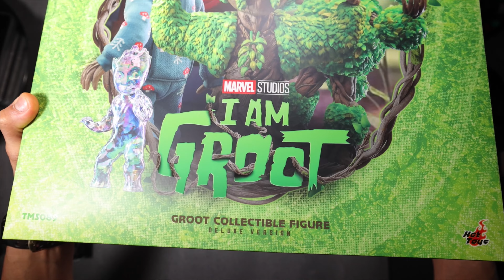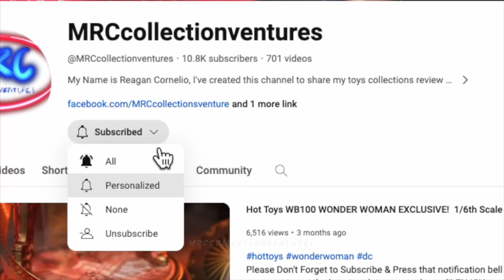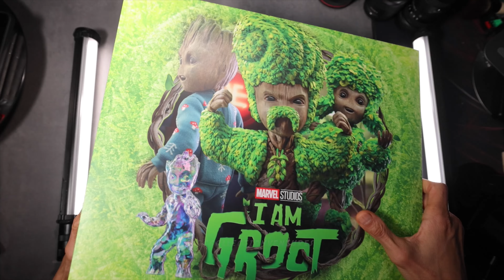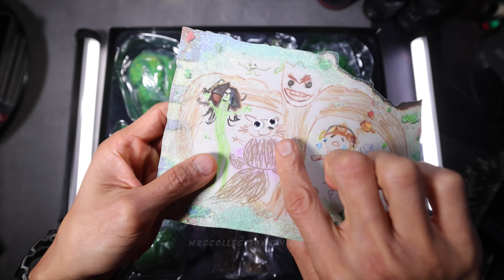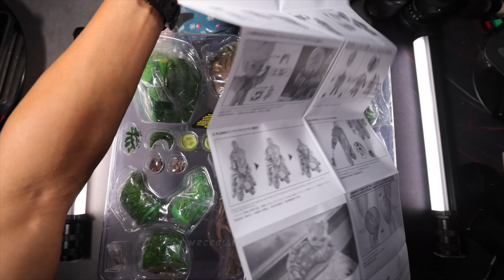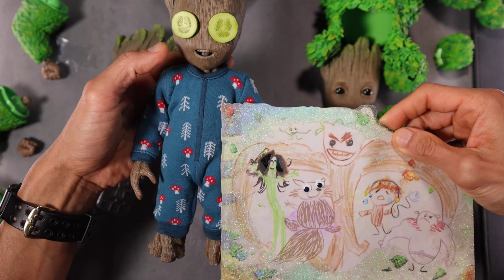Hot Toys I AM GROOT DELUXE Groot collectible figure Unboxing & Review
ENJOY WATCHING AND SHARE IT TOO!